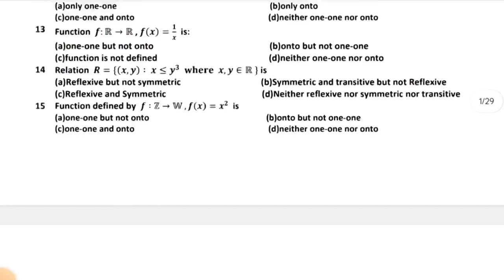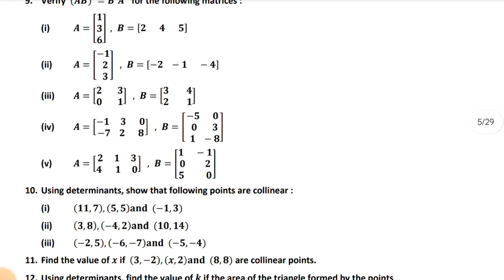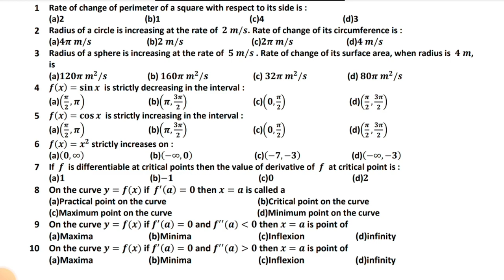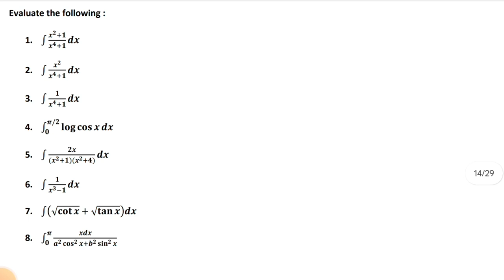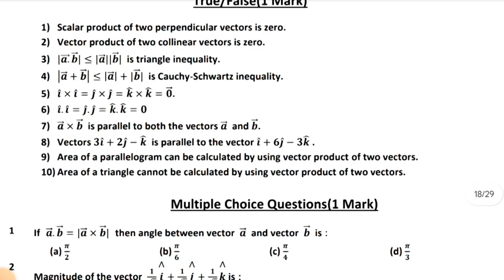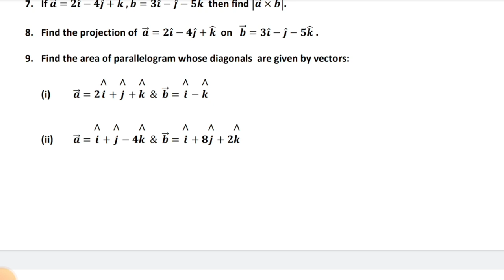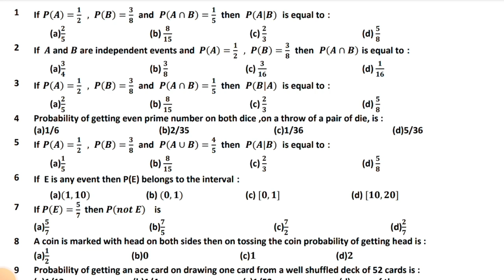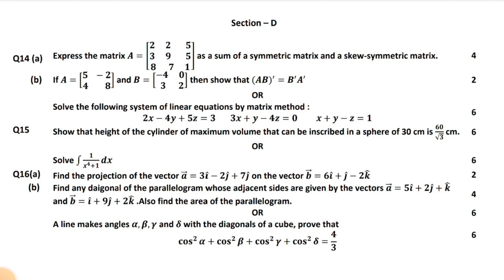Pseb Maths Mission 100% Final Exam/ Board Exam Class 12 th Important 2023-24 Sample Paper